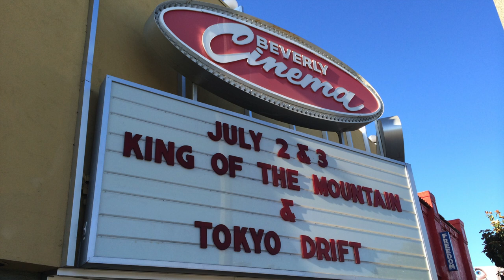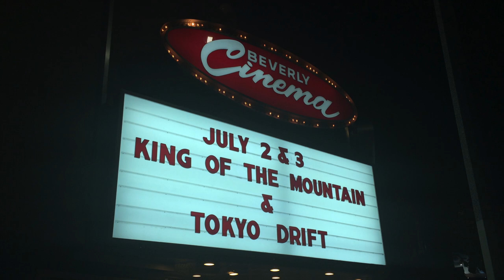2014-07-02 (07) Tokyo Drift - Justin Lin - Han